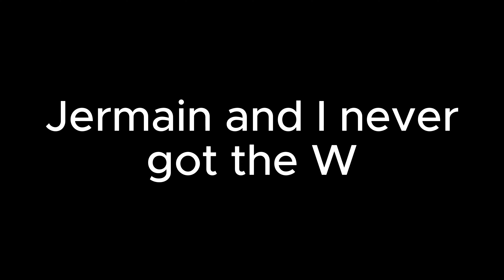MINECRAFT BEDWARS is too EASY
I hope to see y'all in the next stream CYA!!